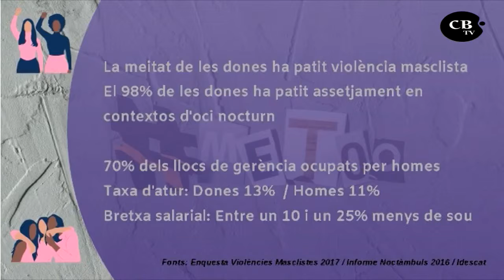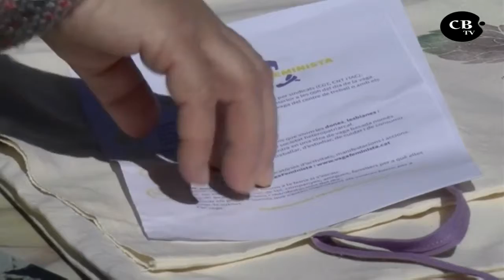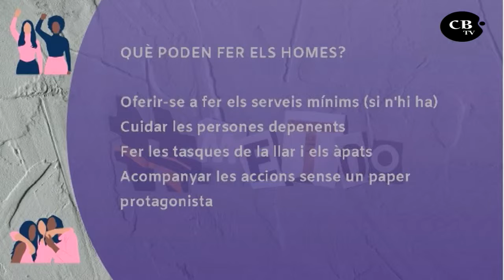8M Vaga i mobilització feminista, com i per què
El 8M diferents col·lectius del moviment feminista, sindicats i associacions han convocat una jornada de protesta per denunciar que hi ha un sistema polític, social i econòmic patriarcal que afecta negativament la metitat de la població pel simple fet de ser dones.

Notícia emesa a l'Informatiu Costa Brava el 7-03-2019